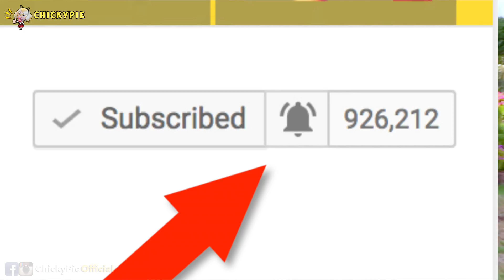หมาขับรถ!! เก่งมากๆๆ 💖 ชิคกี้พาย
เฮโหล!
ชิคกี้พายมี Snoppa M1 มาแจกนะคะ
ดูวีดีโอนี้ให้จบนะคะใครอยากเป็นผู้โชคดี!

และวีดีโอนี้มาดูหมา ของชิคกี้พายกัน ซ่ามาก ขับรถชิคกี้พายเล่นที่สวนสุขภาพ

Snoopa M1 ราคาไม่แพงด้วย 5 พันกว่าบาท เหมาะสำหรับที่จะเป็นกิมบอลตัวแรกของผู้ที่สนใจ หากใครดูแล้วสนใจ ไปดูรายละเอียดต่อได้ที่

♥ FAN MAIL INFO ♥
ชิคกี้พาย
ตู้ไปรษณีย์ เลขที่ 64
32 หมู่ 1 ตำบล ริมใต้
อำเภอ แม่ริม   จังหวัด เชียงใหม่
50180

😃 PREV VDO:
ชิคกี้พายหาคู่เดทให้โรมมี่กับหนุ่มฝรั่ง ❤️ ซึ่งทั้งสองคนไม่เคยเจอกันมาก่อน
โดนขังในกรงหมา EP.2 ชิคกี้พาย ft. โรมมี่
น้ำปั่นแล้วแต่ดวง!!! อร่อย VS ขยะแขยงงง
กินอาหารแมว I ชิคกี้พาย VS แมวเปอร์เซีย